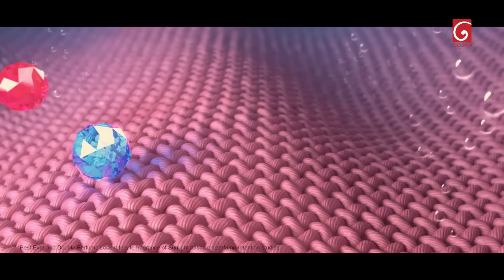Sangeethe (සංගීතේ) | Episode 1289 | 03rd April 2024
Sangeethe ( සංගීතේ )

Producer : Chamika Mendis